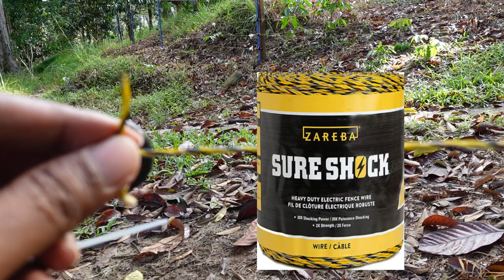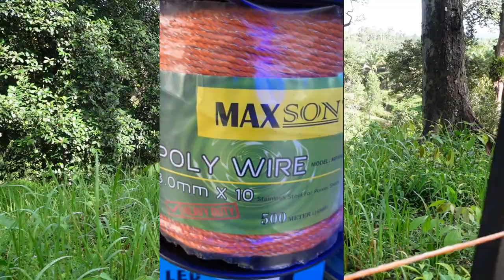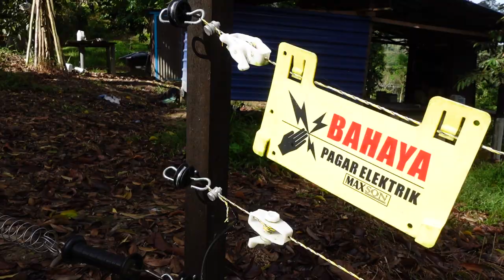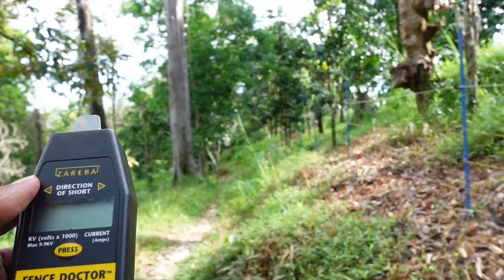Berapa kos pasang pagar elektrik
Berapa kos pasang pagar elektrik? tonton vedio ini sampai habis
Yang suka dengan vidio ini
Tanpa sokongan anda chanel kami x ada ape2 nya
Komen
BERMINAT NAK PASANG PAGAR ELEKTRIK BOLEH WASSUP 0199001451